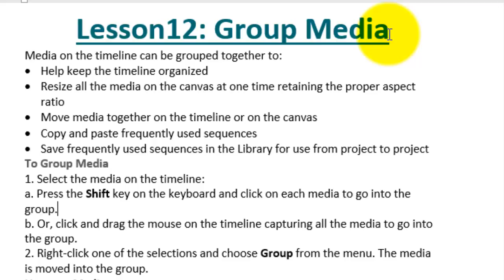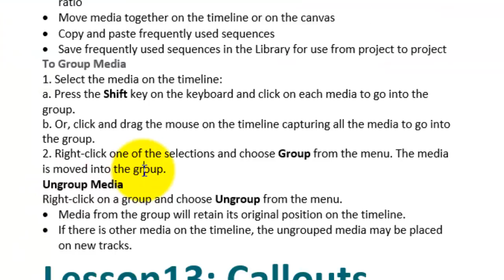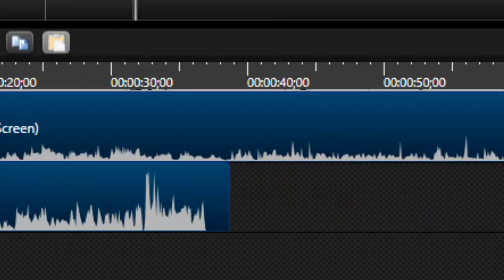Lesson 12 Group Media Camtasia Editing Sahalsoftware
ama Cinwaanada sare waxaad ka heleysaa casharo kale oo badan, fadlan gaadhsii asxaabtaada, hoosna ku qor wixii talo iyo tusaale ah